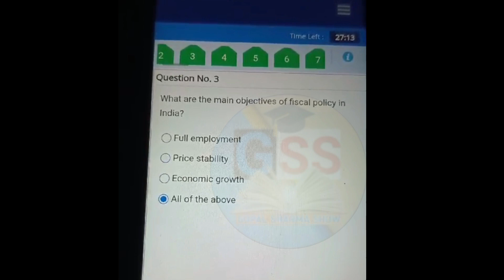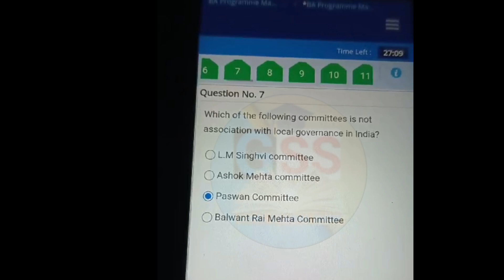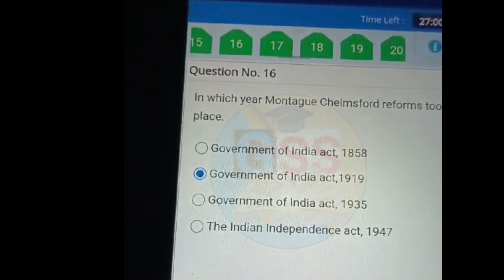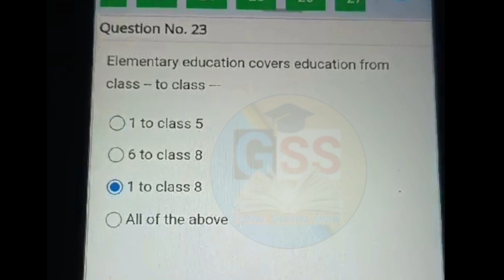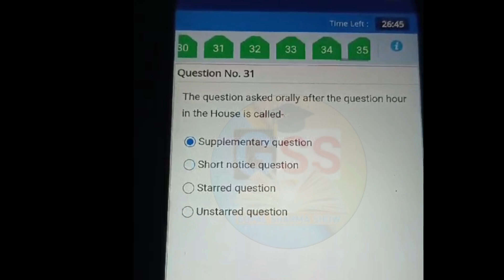Public Administration In India Solve Assessment l Sol 1st semester Ba hons Political Science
BA honours 1st semester public administration in India ka solve assessment aapko video mein dikhaya gaya hai.

hello everyone..

is video mein doston aapko bataya Gaya hai be on political science ke first semester ke internal assessment public administration in India ka solve assessment aapko karke dikhaya gaya hai.

links